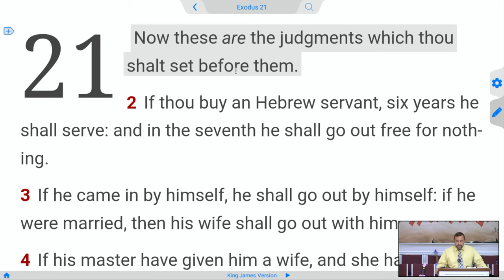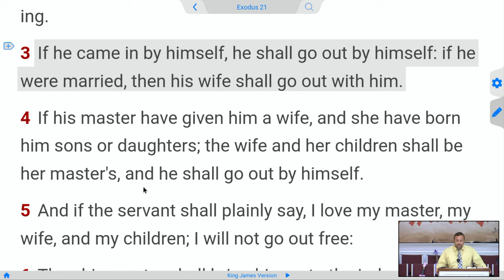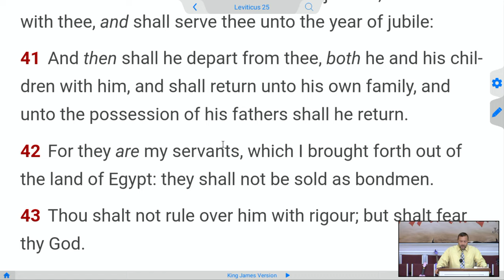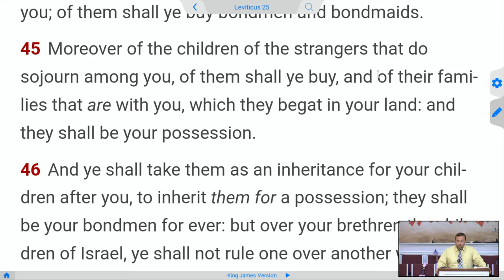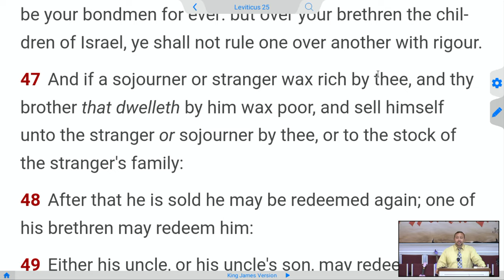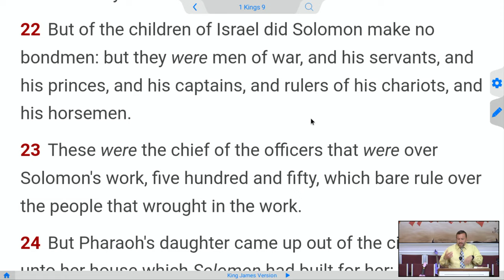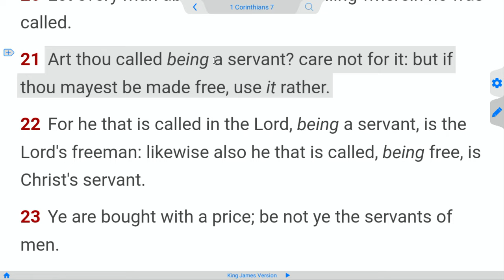The BIBLE supports SLAVERY??